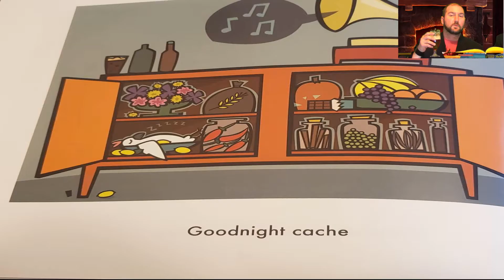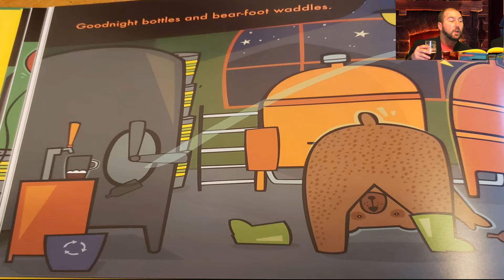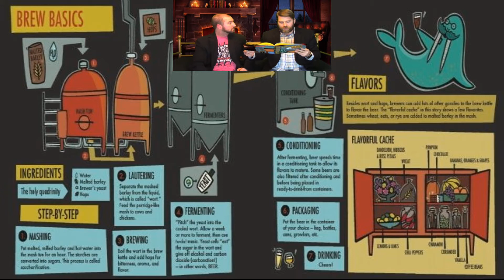What's Your Poison? #18: "Goodnight Brew" Reading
Welcome back to another edition of "What's Your Poison?"!  Today, we have something a little different.  Jefe and Wess are drinking some Monty Python's Holy Grail Ale from Black Sheep Brewery in Yorkshire England, while they read "Goodnight Brew" by Ann E. Briated (Karla Oceanak), and illustrated by Allie Ogg.  Anything you'd like to see in future content?  Leave a request in the comment section below!

For those of you interested in getting a copy: